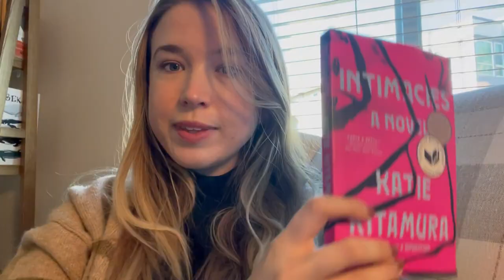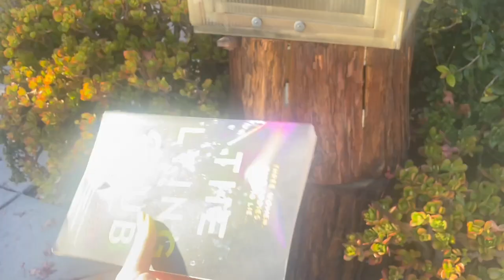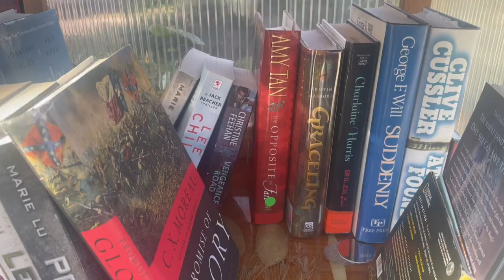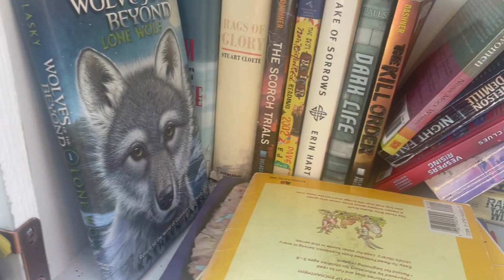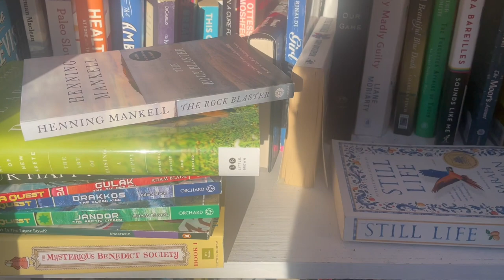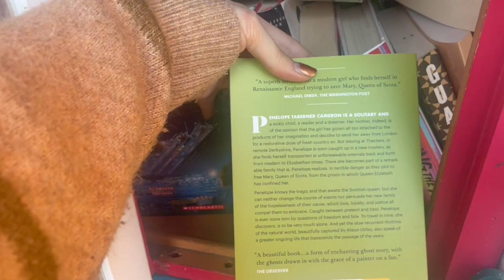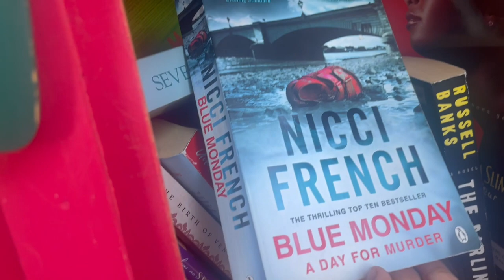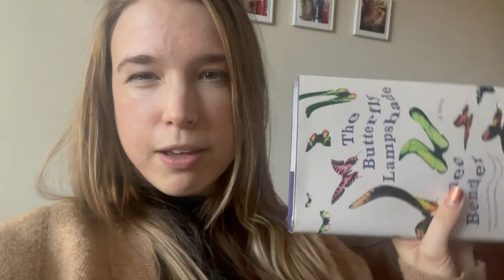Little Free Library Vlog | Palo Alto and Menlo Park California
Take a shot every time I mix up free little library with little free library.
Come with me to explore some of the little free libraries in the fancier towns of the Bay Area!